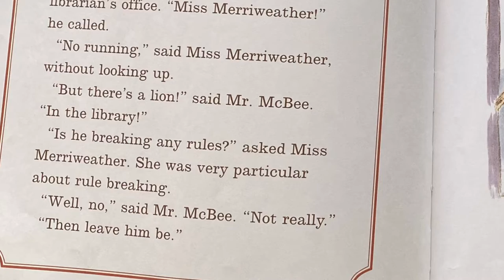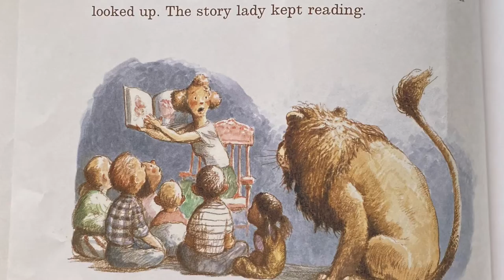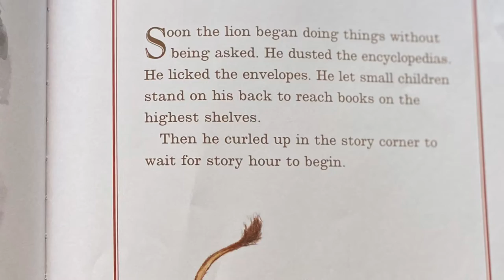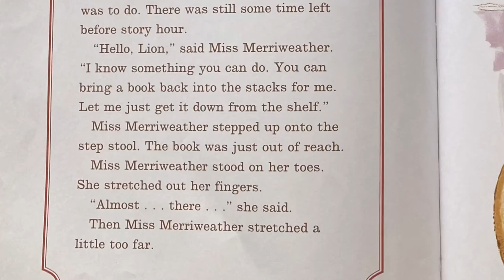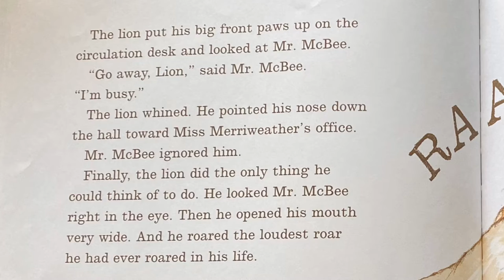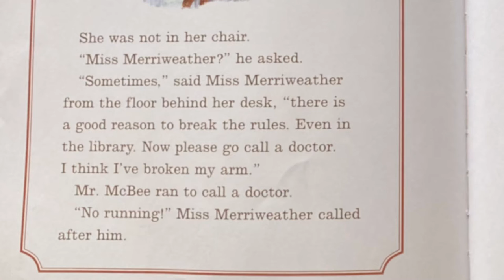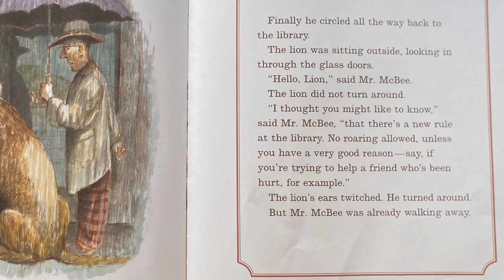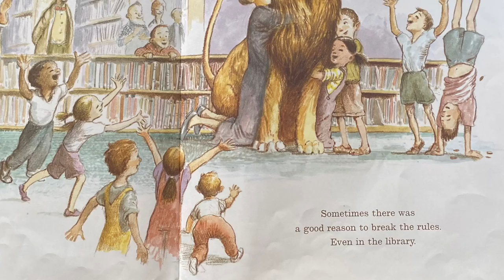READ ALOUD 📚 - LIBRARY LION 🦁 by Michelle Knudsen - Storytime for Kids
You’ll fall in love with this New York Times Bestseller about a gentle lion that loves spending his days in his most favorite place… the storytime corner in the library.
LIBRARY LION by Michelle Knudsen. Illustrations by Kevin Hawkes.  Narrated by Jenna Sass.

INSTAGRAM: Follow me @miss_sassycat and comment there what you’d like to hear me read next!  I’d love to hear from you!

Thank you for supporting MISS SASSYCAT’S STORYTIME! 📚😻 I love bringing laughter and smiles to faces young and old by reading childrens books, just as my mother did for me.
❤️ 🙏 ~ Jenna